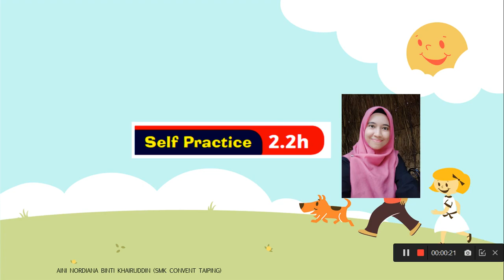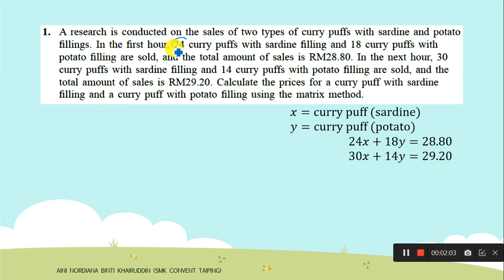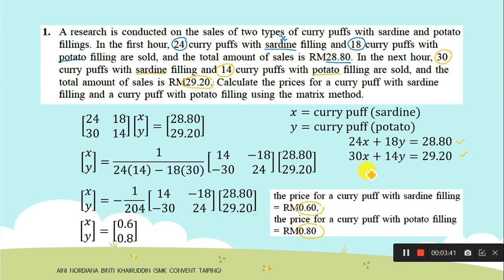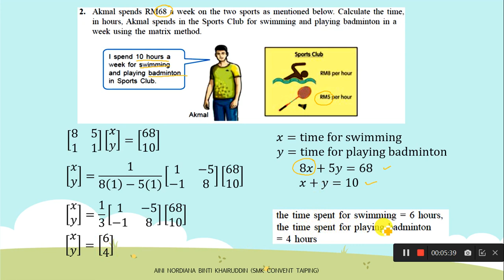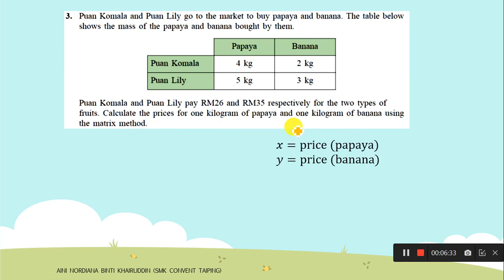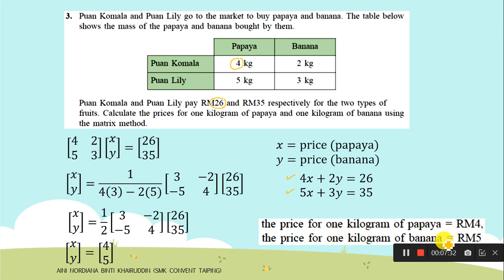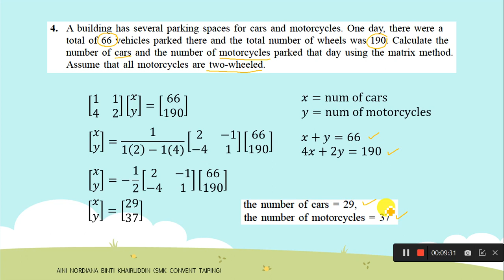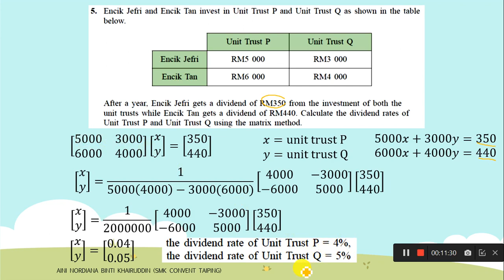Self Practice 2.2h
KSSM Mathematics Form 5 Chapter 2